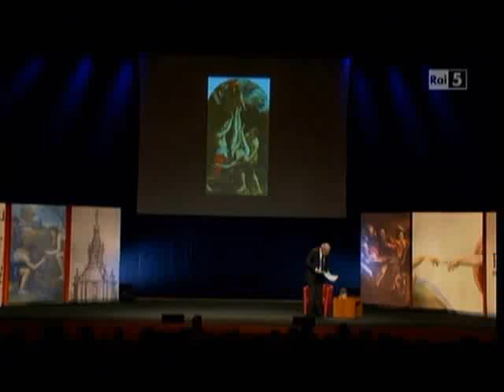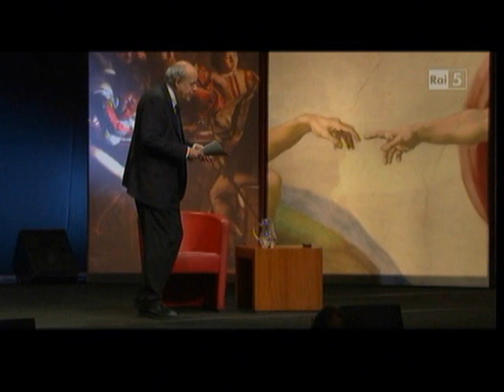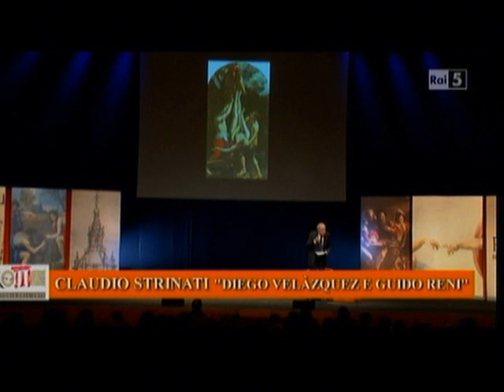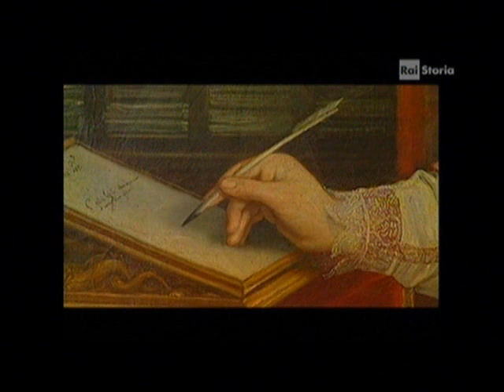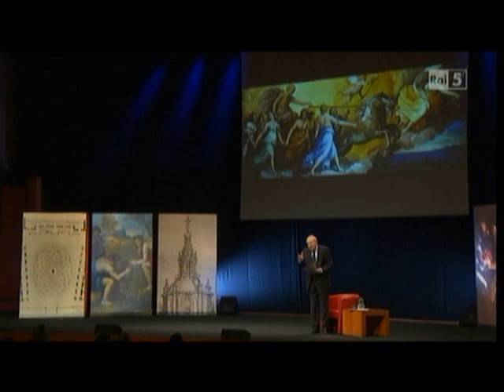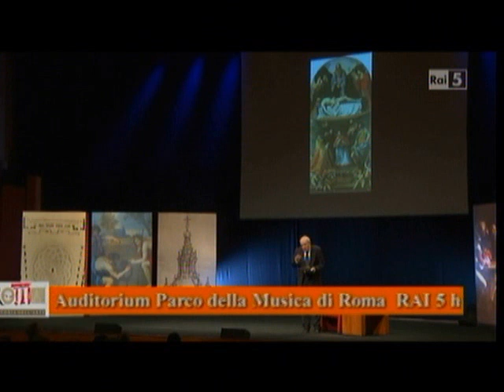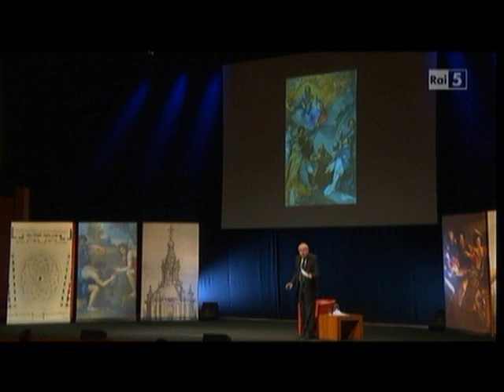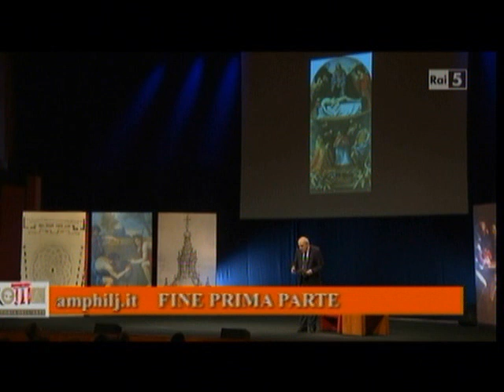Guido Reni spiegato dal Prof Claudio Strinati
Guido Reni,il pittore della bellezza classica ispirata a Raffaello,il barocco romano e la scuola dei Carracci,visto e spiegato dal Prof.Claudio Strinati.